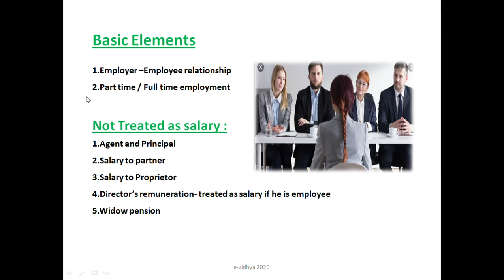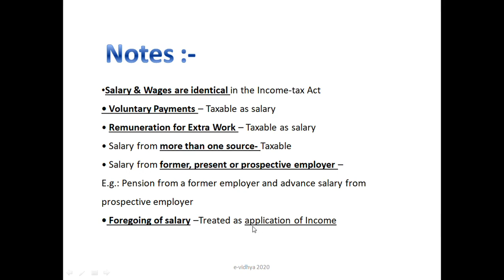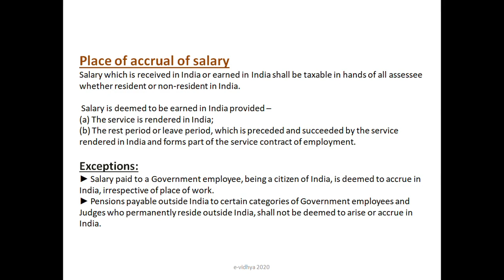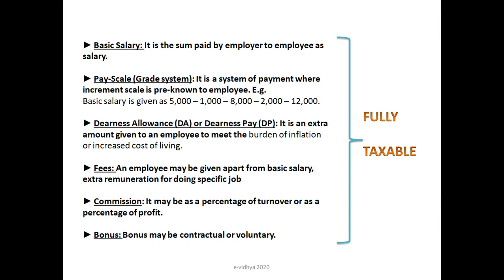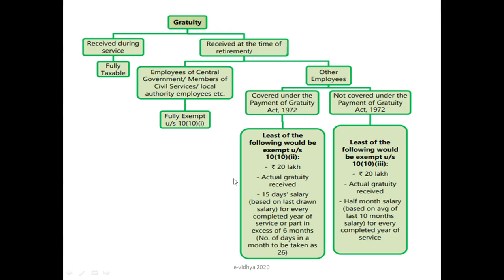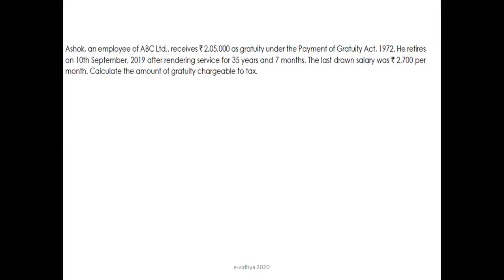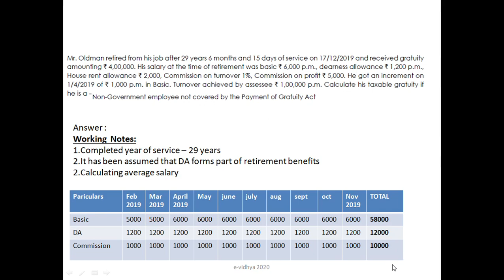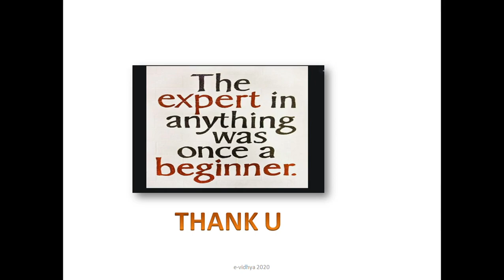INCOME FROM SALARIES PART 1- CA/CS/CMA Direct Taxes for May/Nov 2020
Calculation of Taxable salaries Part 1- CA/CS/CMA in Malayalam.